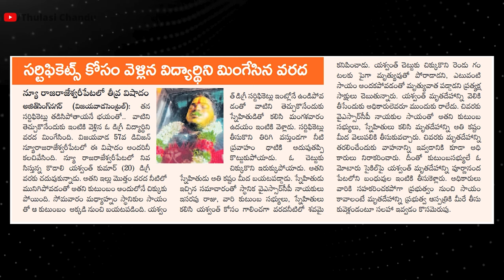ఏపీ ప్రభుత్వం విజయవాడ మృతుల సంఖ్య ఎందుకు చెప్పట్లేదు? || Thulasi Chandu Clips